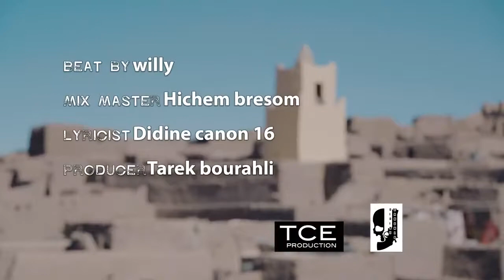Didine Canon 16 - Black Magic (Official Music Video) 2022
MORO - LA LOI FEAT DIDINE CANON 16
Daly Taliani X Didine Canon 16 - TOMORROW (Official Music Video)
didin codeine reaction
 ردة فعل مغربي ..